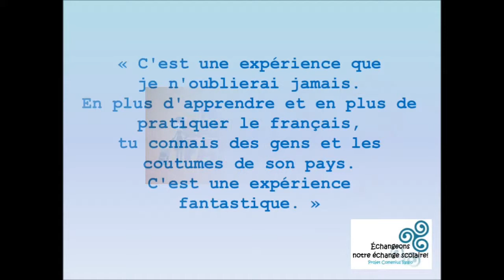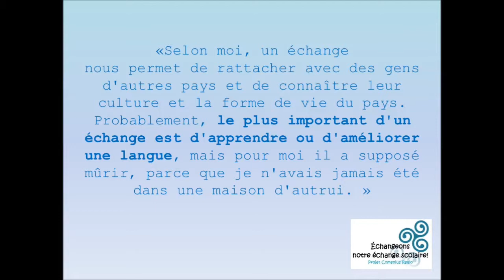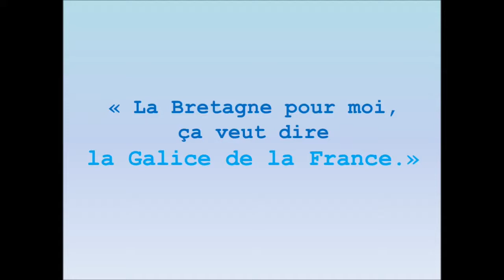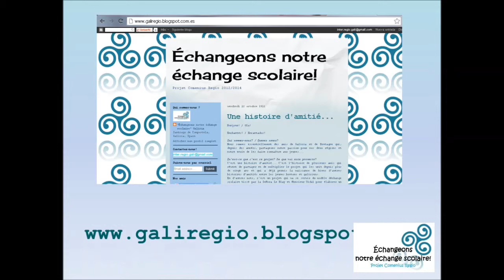Souvenirs d'échange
Vidéo clip diffusé lors de la Journée de la Bretagne.
18 octobre 2013 - Conservatoire de Musique de Compostelle (Espagne).
Élèves de l'IESP Xosé Neira Vilas (Oleiros) et de l'IES Monte Neme (Carballo).